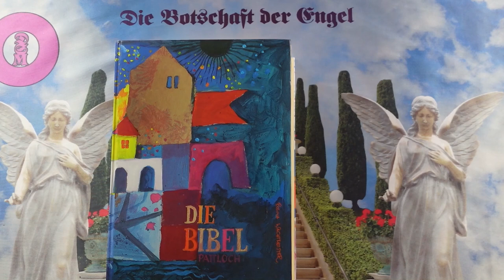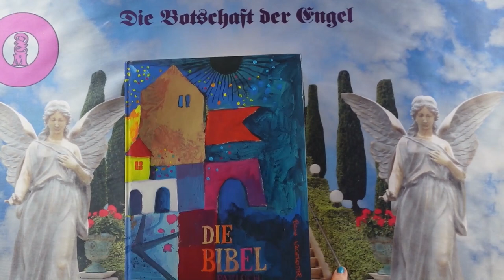Channeling - 2024 Október 15 - Üzenetek a Bibliából❣